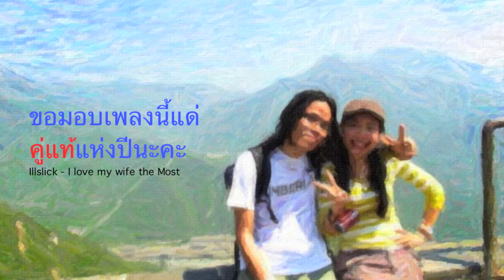-Dearest Sweet Sis- รักเมียที่สุดในโลก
ขอขอบคุณภาพสุดโรแมสติกจาก fb พี่สาว
และเพลงเพราะๆจาก Illslick มา ณ ที่นี้ด้วยค่า